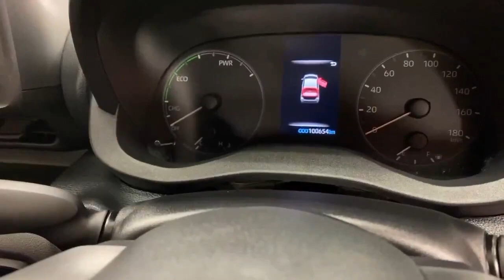2020 Toyota Yaris 1.5 HYBRID AUTO W/REVERSE CAMERA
The Toyota Yaris Hybrid is a popular subcompact car that combines the practicality of a small hatchback with the fuel efficiency of a hybrid powertrain. Here are some key features and benefits of the Toyota Yaris Hybrid:

Fuel Efficiency: The hybrid powertrain combines a petrol engine with an electric motor, allowing the car to achieve impressive fuel efficiency and reduced emissions. This is especially advantageous for city driving and stop-and-go traffic.

Eco-Friendly: By using less fuel and emitting fewer greenhouse gases, the Yaris Hybrid contributes to a cleaner environment, making it an eco-friendlier choice compared to conventional petrol-powered cars.

Compact and Nimble: The Yaris Hybrid's compact size makes it easy to manoeuvre through crowded city streets and tight parking spaces, making it an ideal choice for urban environments.

Comfort and Features: Despite its small size, the Yaris Hybrid often comes equipped with modern features and a comfortable interior, including advanced infotainment systems, safety technologies, and conveniences that enhance the overall driving experience.

Toyota Reliability: Toyota is known for its reputation for building reliable and durable vehicles. Owning a Yaris Hybrid means you can expect a long-lasting and dependable car.

Resale Value: Toyota cars tend to retain their value well over time, and the Yaris Hybrid is no exception. This can be a significant benefit if you plan to sell or trade-in the car in the future.

Overall, the Yaris Hybrid is as fuel efficient and reliable as it is nimble and dependable and would be a perfect choice for those looking for the perfect urban commuting car that will keep money in your pocket.

This will include:
• Warranty.
We are authorised credit intermediaries and arrange flexible finance with:
• AIB
• Bank of Ireland
• Lombard
• Close brothers
• Alphera